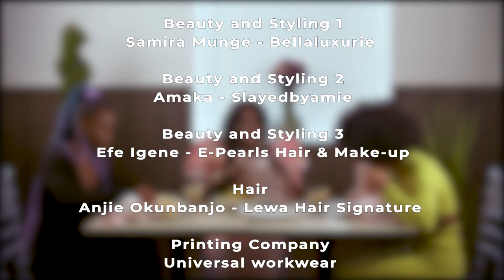Ahinke's Cooking Show - Mummy’s Recipe I S2 EP 1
Siggy Cortez, a Caribbean twerk fit dancer from Calgary, shares a family recipe with her child to strengthen bonds.